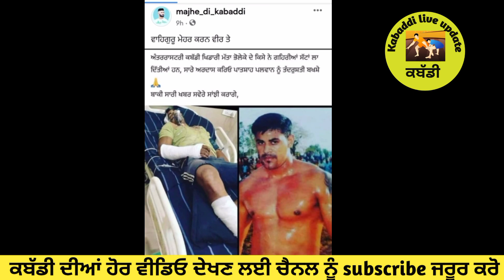ਇੱਕ ਹੋਰ International Player ਤੇ ਹੋਇਆ ਹਮਲਾ ਮਾਰੀਆਂ ਸੱਟਾਂ Waheguru Mehar Kari